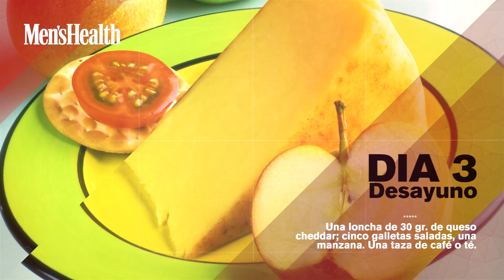Dieta express | Men's Health España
La dieta express o militar para perder peso rápido. Esta dieta express te ayudará a perder peso rápido en ocasiones puntuales. Dieta express pensada para depurar el organismo y bajar volumen rápido..